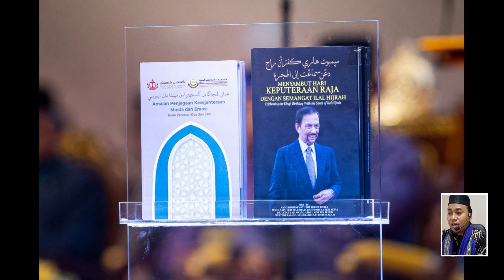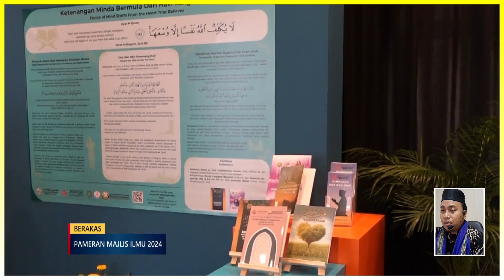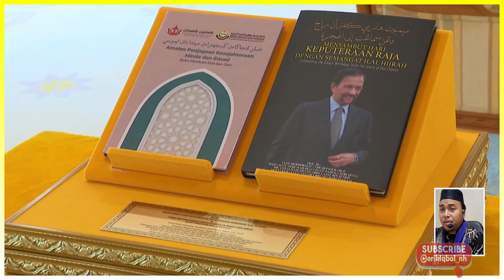🔴LIVE: SULTAN & MUFTI KERAJAAN BRUNEI MEMBUKA PAMERAN ILMU 2024 I 🇧🇳 Reaction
ini Video Reaction kepada Berita RTB News: HM Sultan Brunei membuka majlis & pameran ilmu 2024 peringkat negara bersama ahli kerabat diraja.

HM the Sultan of Brunei opened the 2024 national level knowledge ceremony & exhibition with members of the royal family.

SEMOGA BERMANFAAT DUNIA & AKHIRAT,

Terima kasih telah menonton, mohon dukung terus channel ini supaya terus berkembang & memberikan manfaat, dgn cara klik SUBSCRIBE, LIKE, COMMENT, & SHARE SEBANYAK2NYA ke teman saudara terdekat kita, semoga menjadi amal jariyah untuk kita semuanya. Jangan lupa nyalakan loncengnya, supaya tdk ketinggalan informasi penting & menarik lainnya.

**SEMOGA BERMANFAAT**